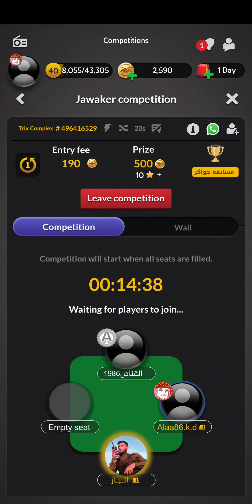لن تصدق شو صار تركس كمبلكس الى بعرف من هيك فاز بالتوكينز يحكيلنا